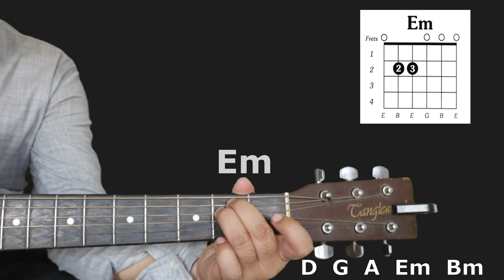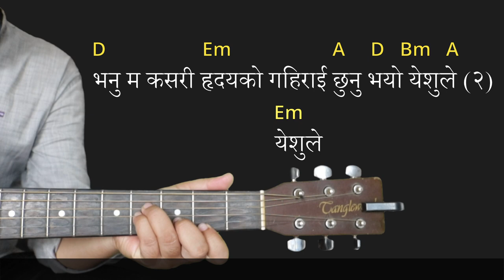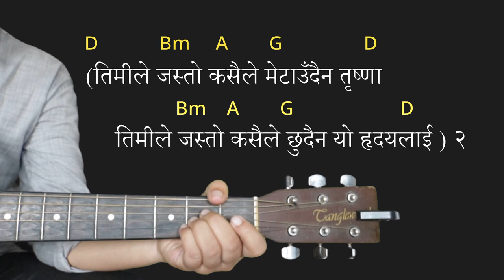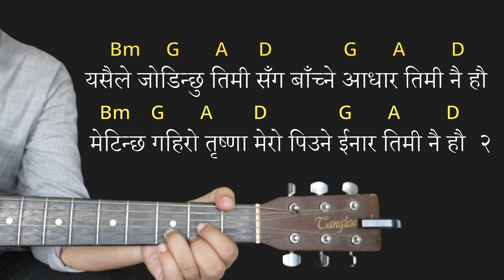भनु म कसरी ll Rohit Thapa ll Nepali Christian song chords & Lyrics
'Bhanu Ma Kasari'

Here is a guitar chord of Nepali Christian song "Bhanu Ma Kasari" by Rohit Thapa.

D                 Em                    A     D    Bm  A    Em
भनु म कसरी हृदयकाे गहिराइ छुनु भयाे येशुले..येशुले
जिवनकाे बाटाे याे अध्याराे थियाे जाे भर्नु भयाे ज्याेतिले ..ज्याेतिले
     Bm    G       A                  G       A       D
(यसैले जाेडिन्छु तिमी सँग बाँचने अाधार तिमी नै हौ
मेटिन्छ गहिराे तृष्णा मेराे पिउने इनार तिमी नै हाै) २

(तिमीले जस्ताे कसैले मेटाउँदैन तृष्णा
तिमीले जस्ताे कसैले छुदैन याे हृदयलाइ) २
जति गहिरिन्छु म अाफैलाइ हराउँछु
अाफैलाइ हराउँदा म तिमीलाइ भेटाउँछु